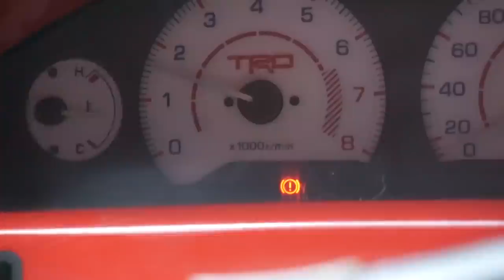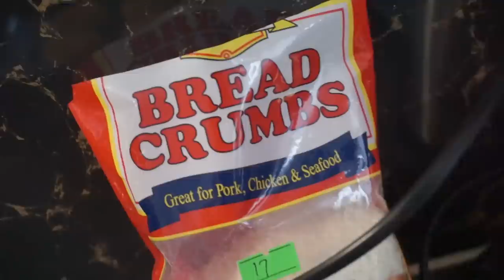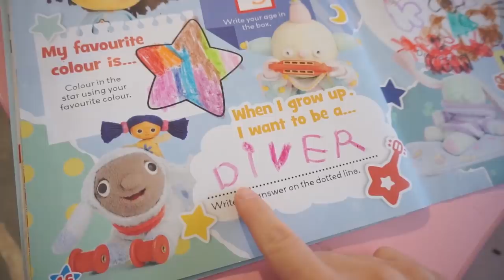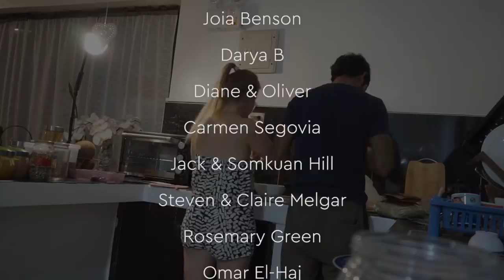Bought A CUSTOM FILIPINO MACHETE (Bulo) ADAPT & SURVIVE Siargao Philippines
The year has taught us that to adapt and survive, or thrive even, we must learn to be better humans and revive old lost skills that can help in real life situations. Today that means we went out and bought a custom Filipino Machete so we can cut our own coconuts. It means fixing our own car and being better at maintenance. And remembering how to use our own hands to repair and strengthen our place here in the Philippines and not be completely reliant on others.

It's about Siargao Island life as a British family trying to find our place, to find our flow and build the best life possible for ourselves and for Story our little daughter.

Our names are Jmayel, Sacha & Story. We traveled to Siargao island with Jmayel's mum & Story's grandma just before the Global pandemic that sent the whole planet into quarantine. We got stranded for over 3 months and fell in love with island life, now we want to make that life more permanent.

▶ FAQ'S